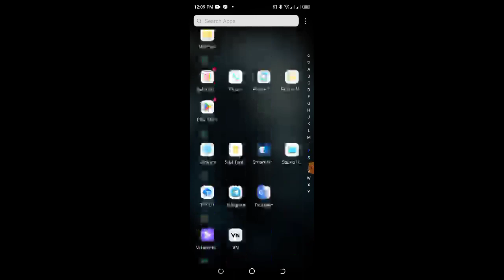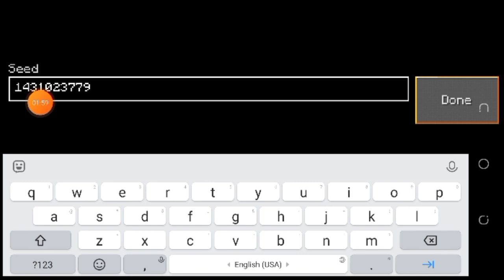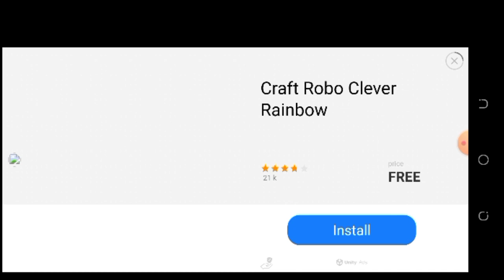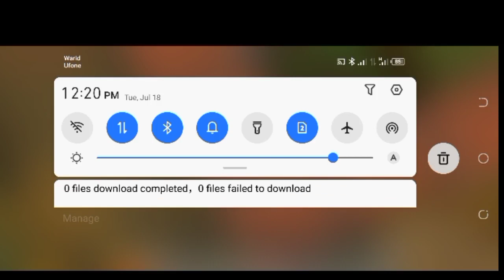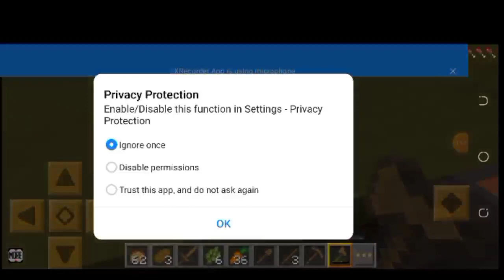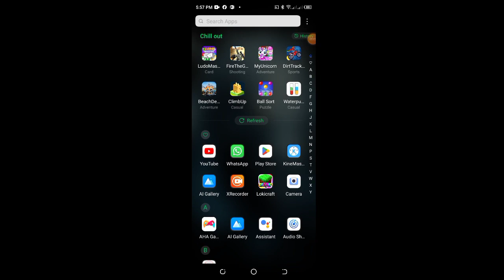HAFIZ YAHYA GAMEPLAY VIDEO